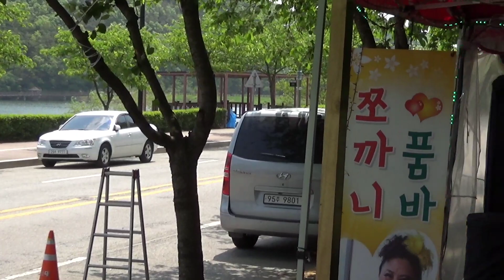👫미남이와미녀의#장구연습.품바노라조공연단👫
군포반월호수공원 품바노라조공연단
매주금토일 12시부터 공연합니다